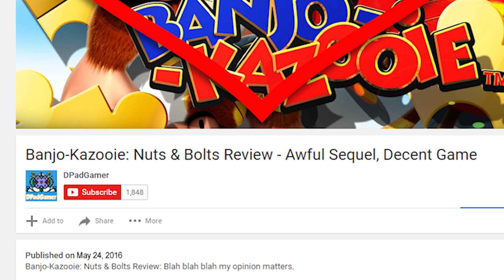Banjo-Kazooie: Nuts & Bolts Review - Awful Sequel, Decent Game - DPadGamer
Banjo-Kazooie is one of my favorite series, and Nuts & Bolts is an very bad/fun game. Here is my review of it. Enjoy!

Have a suggestion for what game you might want to see next?

▼ Here's information about the game featured in this video ▼

Banjo-Kazooie: Nuts & Bolts is an action-adventure video game developed by Rare and published by Microsoft Game Studios. The third instalment of the Banjo-Kazooie series, it was released for the Xbox 360 worldwide in November 2008. The game takes place eight years after the events of Banjo-Tooie, and marks the return of series antagonist Gruntilda, who plans to take over Spiral Mountain. In order to defeat Gruntilda, series protagonists Banjo and Kazooie must compete in a set of vehicle-based challenges.

▼ More information about DPadGamer ▼

Hey there! Do you like Easter Eggs, Glitches, and Fun Facts in videogames like Terraria, Banjo-Kazooie, Super Smash Bros, and more? If so, then you've come to the right channel! I love finding and sharing small details in video games, which is why I create my Easter Egg videos. It gives me a greater appreciation for games I already love, and after watching them, perhaps you'll feel the same way.